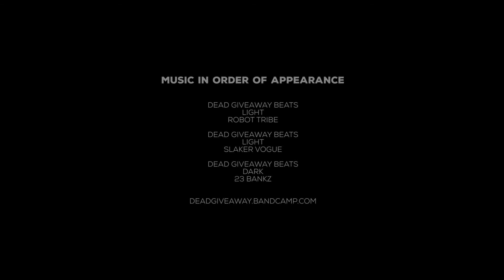2015 Sölden: Take a Deep Breath ... THE X! – Freeski Edit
It's huge, it's unique, it's mind-boggling: QParks' special obstacle THE X in Sölden! In May 2015, project manager Sven Toller and AREA 47 park designer Stefan Morocutti joined forces to create an enormous obstacle attracting both national and international freeski pros. Take a look behind the setup of THE X and see riders like Lukas Müllauer, Fabian Kettner, Johannes Rohrmoser, Markus Androsch, Sam Baumgartner, Dominik Wilfling, Viktor Moosmann and Fabian Braitsch in all their style and glory.

Wanna shred AREA 47 Snowpark Sölden?